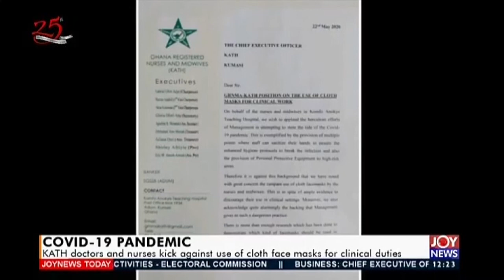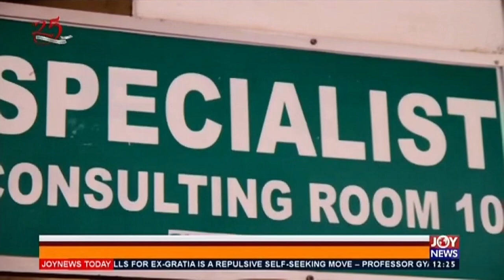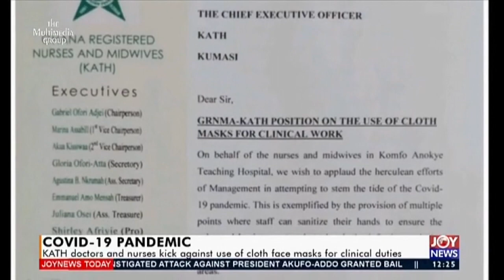KATH doctors and nurses kick against use of cloth face mask - JoyNews Today (29-5-20)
For clinical duties